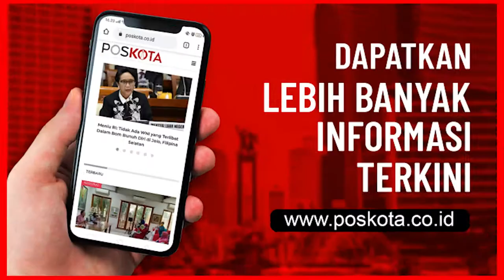HARI KEDUA RAPID TEST MASSAL DI PETAMBURAN, ANTUSIAS WARGA TETAP MINIM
JAKARTA - Hari kedua pelaksanaan rapid tes masal di wilayah Petamburan, Tanah Abang, Jakpus, terus di datangi warga  untuk mengetahui kondisi kesehatan, Senin (23/11/2020) sejak pagi.

Tidak jauh berbeda dengan hari pertama, antusias warga untuk mengikuti rapid tes yang digelar di halaman sekolah SDN 01/03 Petamburan tersebut, pun terlihat kurang.

Pantauan Pos Kota di lokasi, jarak waktu warga yang datang antar satu dengan yang lainnya pun cukup lama sekitar 15 - 20 menit. Bahkan, tak sedikit dari mereka merasa takut saat disuntikkan jarum.

"Takut , Ada rasa deg-degan," ucap Putri, salah satu warga yang ikut rapid tes. Meski begitu, ia nyakin hasil rapid tesnya nanti negatif karena pada saat pandemi diri nya lebih memilih banyak di rumah .

Selain dilakukan rapid tes, warga yang telah mengikutinya pun diberitakan sembako oleh petugas.

Sementara itu, menurut salah seorang petugas yang ada di lokasi sebanyak 65 warga yang telah mengikuti rapid tes . Dari jumlah tersebut, hasil keseluruhan masih negatif.

Sebagaimana diketahui, Satgas Covid-19 melakukan rapid test massal di wilayah Petamburan, Jakpus sejak Minggu (22/11/2020). Kegiatan untuk tracing setelah adanya muncul kluster pernikahan putri HRS dan Maulid Nabi di Petamburan. (deny)